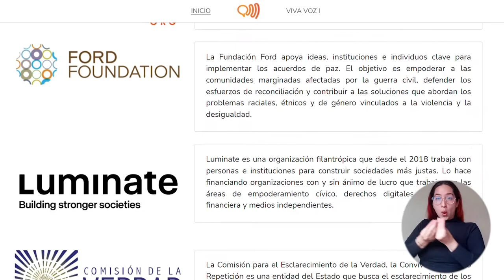Estudiante de UNIMAGDALENA obtiene beca para construir paz a través de historias audiovisuales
En la tercera versión de la Beca Viva Voz de la alianza entre Memria.org, Luminate, la Fundación Ford y la Comisión para el Esclarecimiento de la Verdad, Andrés Gil Lozano, estudiante de grado del Programa de Cine y Audiovisuales de la Universidad del Magdalena, fue seleccionado como uno de los beneficiarios para recopilar historias en el municipio de Zona Bananera, con el fin de aportar a la no repetición de la violencia y crear espacios de diálogo en el marco de la construcción de paz.